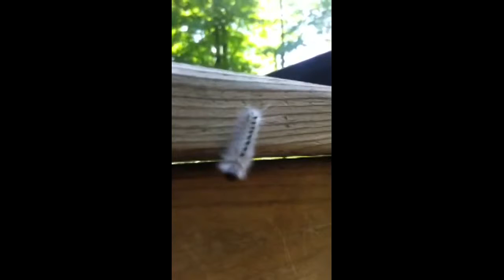Le boog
Funny caterpillar